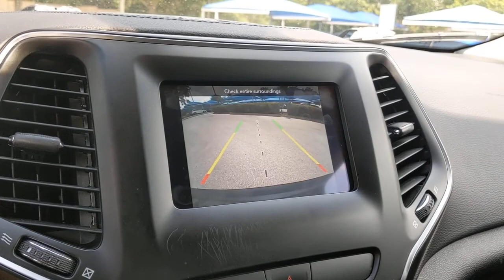2019 Jeep Cherokee San Antonio, Austin, Houston, Boerne, Dallas, TX H210810A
Olive Green Pearlcoat Used 2019 Jeep Cherokee available in San Antonio, Texas at Gunn Honda. Servicing the Austin, Houston, Boerne, Dallas area.

Gunn Honda
14610 IH-10 W

GVWR: 5 500 LBS,ENGINE: 3.2L V6 24V VVT W/ESS -inc: GVWR: 5 500 lbs 3.251 Axle Ratio Dual Bright Exhaust Tips Anti-Lock 4-Wheel-Disc Brakes,SIRIUSXM SATELLITE RADIO -inc: 1-Year SiriusXM Radio Service No Satellite Coverage HI/AK/PR/VI For More Info Call ,ILLUMINATED FRONT CUPHOLDERS,OLIVE GREEN PEARLCOAT,POPULAR APPEARANCE GROUP -inc: Deep Tint Sunscreen Glass,WHEELS: 17 X 7 PAINTED ALUMINUM (STD),QUICK ORDER PACKAGE 26J -inc: Engine: 3.2L V6 24V VVT w/ESS Transmission: 9-Speed 948TE Automatic,3.251 AXLE RATIO,TRANSMISSION: 9-SPEED 948TE AUTOMATIC (STD),BLACK CLOTH BUCKET SEATS,COMPACT SPARE TIRE,Front Wheel Drive,Power Steering,ABS,4-Wheel Disc Brakes,Brake Assist,Aluminum Wheels,Tires - Front All-Season,Tires - Rear All-Season,Heated Mirrors,Power Mirror(s),Rear Defrost,Intermittent Wipers,Variable Speed Intermittent Wipers,Rear Spoiler,Power Door Locks,Daytime Running Lights,Automatic Headlights,LED Headlights,Fog Lamps,AM/FM Stereo,Bluetooth Connection,MP3 Player,Auxiliary Audio Input,Pass-Through Rear Seat,Rear Bench Seat,Adjustable Steering Wheel,Trip Computer,Power Windows,Keyless Entry,Power Door Locks,Cruise Control,A/C,Woodgrain Interior Trim,Cloth Seats,Bucket Seats,Driver Vanity Mirror,Passenger Vanity Mirror,Floor Mats,Smart Device Integration,Power Windows,Power Door Locks,Trip Computer,Engine Immobilizer,Traction Control,Stability Control,Traction Control,Front Side Air Bag,Tire Pressure Monitor,Driver Air Bag,Passenger Air Bag,Front Head Air Bag,Rear Head Air Bag,Passenger Air Bag Sensor,Front Side Air Bag,Rear Side Air Bag,Knee Air Bag,Child Safety Locks,Back-Up Camera